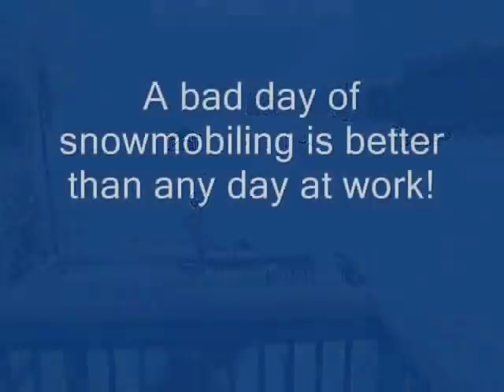Old Forge, NY